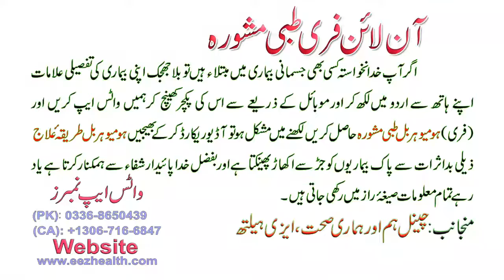Badan ki Garmi ka Kaise Ghar par Desi jadi butiyon se ilaj karen